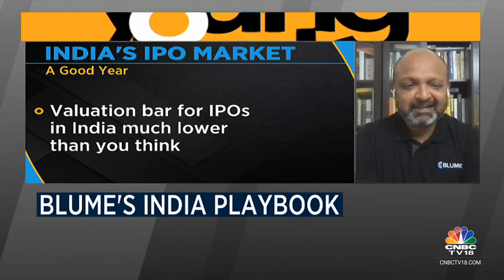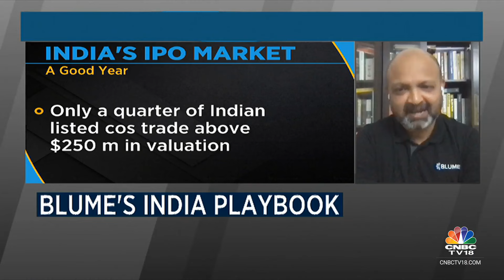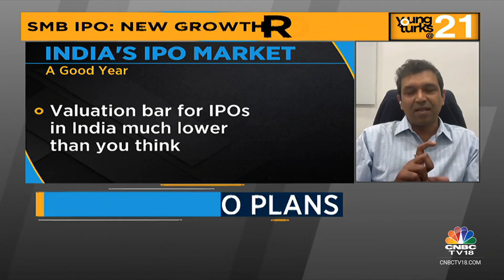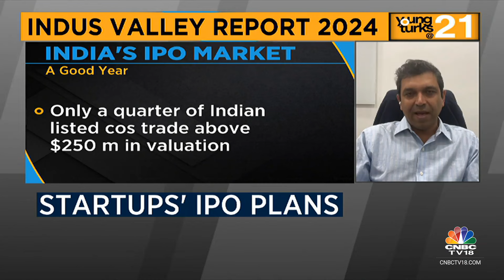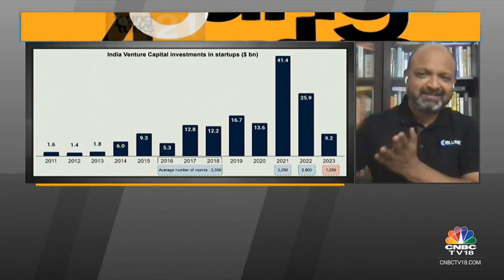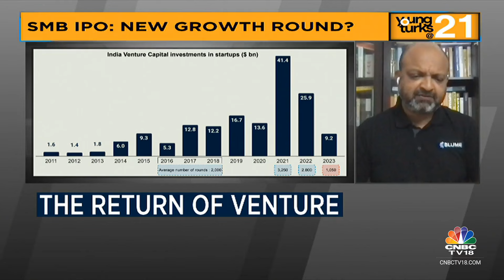Spotlight On Rise Of SME IPOs & Coming Of Age Of Digital Native Brands | CNBC TV18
In this segment of Young Turks@21,  Sajith Pai, Partner at Blume & Karthik Reddy, Co-Founder at Blume Ventures, speak on the rise of SME IPOs and the coming of age of digital native brands. Listen in.

n18oc_business